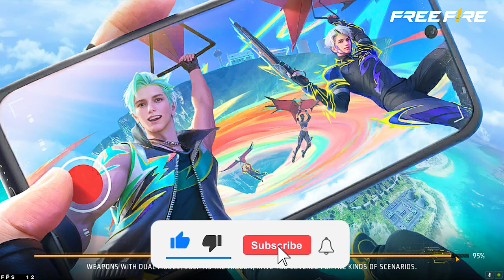"100+ Games in V Badge Lobby - UNDEFEATED KING of PAKISTAN 👑🔥 | FREE FIRE"